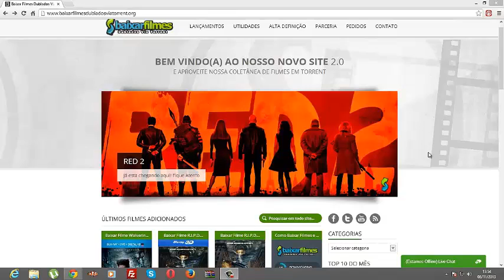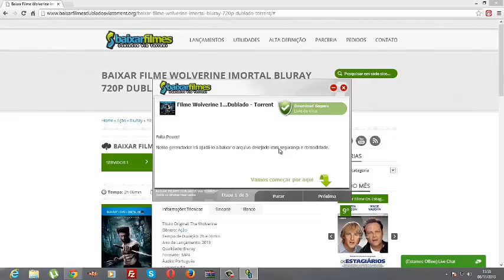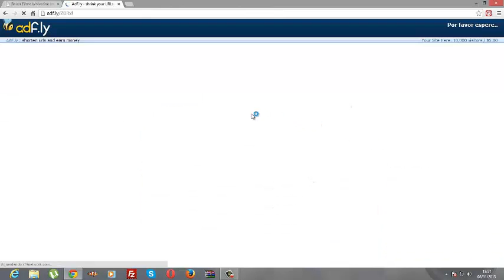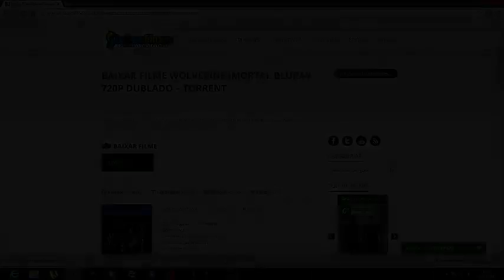Como Baixar Filmes em nosso site ATUALIZAÇÃO